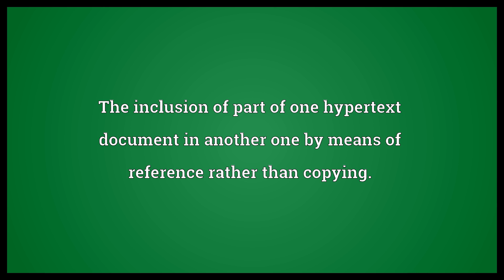Transclusion Meaning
Video shows what transclusion means. The inclusion of part of one hypertext document in another one by means of reference rather than copying.. transclusion synonyms: interpolation.  Transclusion Meaning. How to pronounce, definition audio dictionary. How to say transclusion. Powered by MaryTTS, Wiktionary